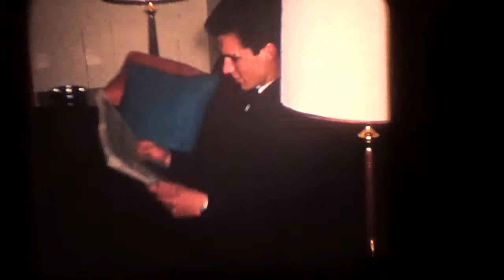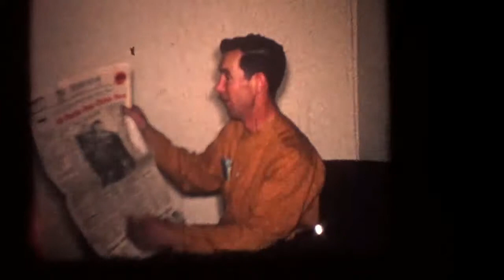Gary and Lynda Ladner Wedding Reception (HD)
1967 Gary and Lynda Ladner Wedding Reception

Captured from 8mm Kodak Brownie Projector, using Sony Handicam HVCHD (HD), January 2015